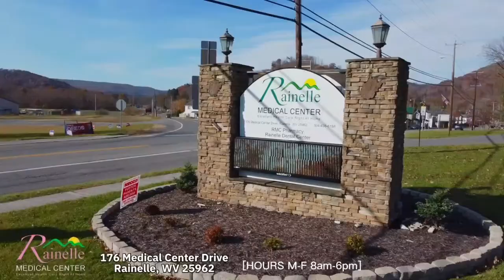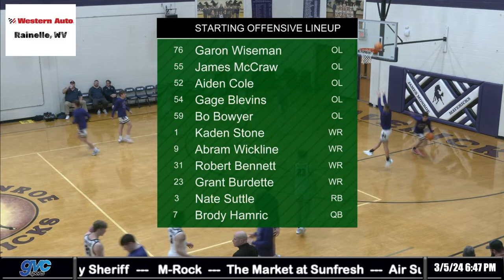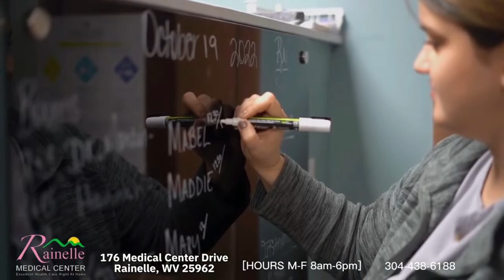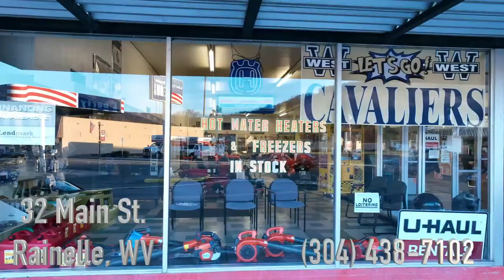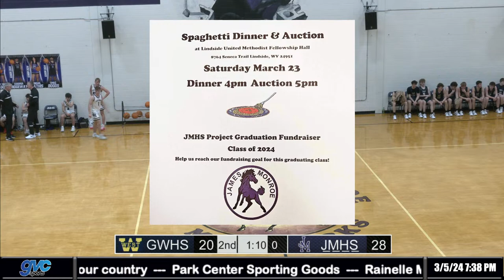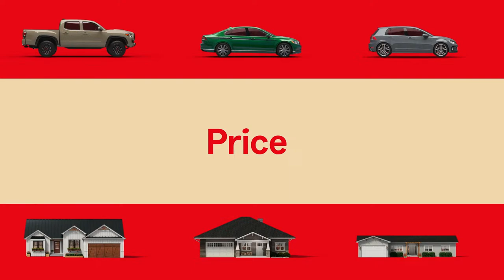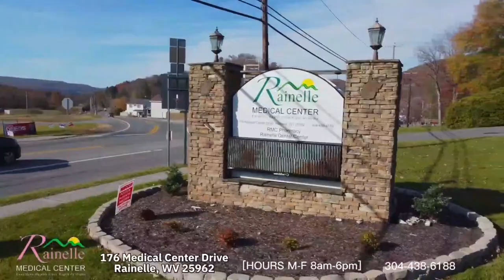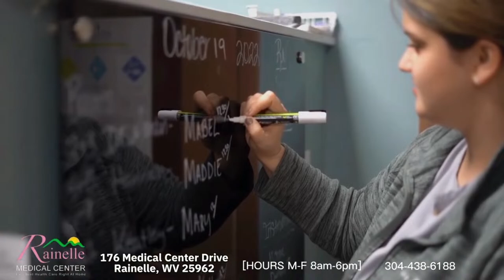WVSSAC Boys Class A Regional Co-Championship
Greenbrier West High School at James Monroe High School WVSSAC Regional Co-Championship
Copyright Greenbrier Valley Channel 2024